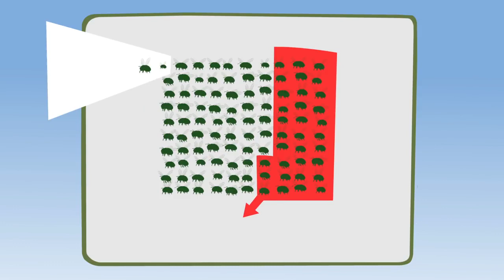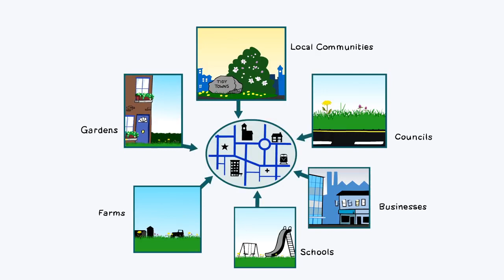The All Ireland Pollinator Plan - Blooming Bees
The All-Ireland Pollinator Plan is about all of us, from farmers to local authorities, to schools, gardeners and businesses, coming together to try to create an Ireland where pollinators can survive and thrive.

The plan provides an important framework to bring together pollinator initiatives from the North and South, and is the start of a process by which we can collectively take positive steps to protect our pollinators and the service they provide into the future.